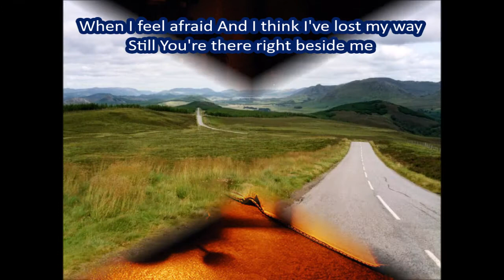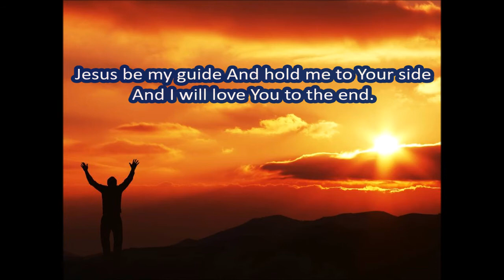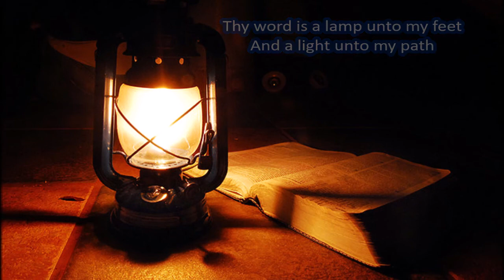Thy Word - St Mary's Stretton Music Group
This song has been prepared, recorded, compiled and published by members of St Chad and St Mary churches in isolation. stchadstmary.org.uk
St Mary's Music Group - are all practising social distancing but coming together through use of IT technology which allows them to record from their own home and for the final song to be assembled and mixed remotel